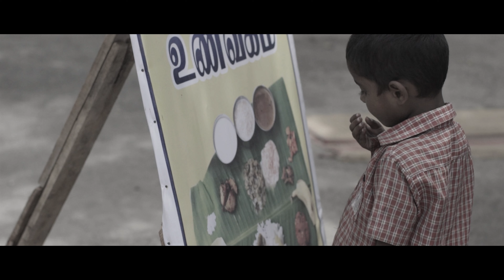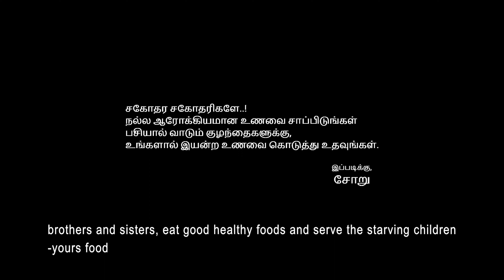SORU |TAMIL SHORT FILM |GEM CINEMAS |4K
Written and Directed by PAUL JAI KAVIYAN
Produced by N.SEETHAPATHY. B.Sc.,
DOP : Balasubramaniam
EDITING: Sriram vignesh
LYRICS : PAUL JAI KAVIYAN
SINGER : VINOTHINI STEPHEN
SOUND : Jegadeesh
CAST AND CREW
Vijay Selva - Rajeshwari
Ramesh Chandiran -  Sumathi
Dhanyasree - Maha
Production Team : GEM PRODUCTION & GEM CINEMAS
Special Thanks to GEM TV

GEM CINEMAS
No:10, west karikalan street,
Adambakkam,